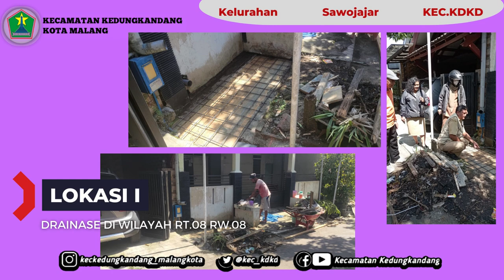MONEV SAWOJAJAR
MONITORING DAN EVALUASI
PEMBANGUNAN

Monitoring dan evaluasi pembangunan di wilayah kelurahan Sawojajar.
Kegiatan tersebut dilaksanakan langsung oleh staf Kcamatan kedungkandang dengan harapan meminimalisir pembangunan yang tidak sesuai dengan spesifikasi.